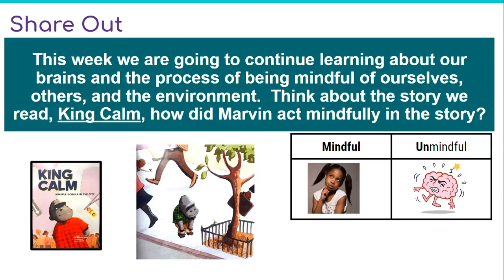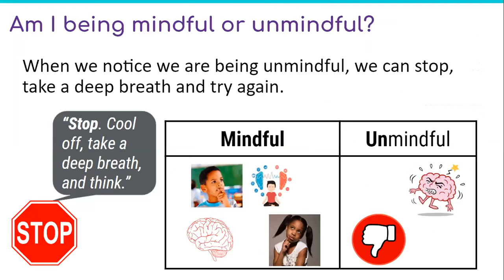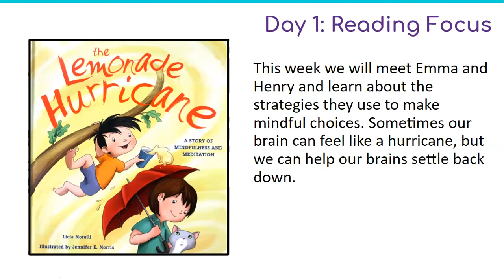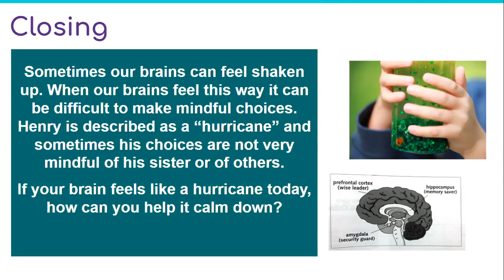Monday SEL 2.5 Day 1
Good Morning Rocketeers! Today we will be reading a new book and discussing two new feelings, being mindful and unmindful. Listen to the lesson and discuss the new lesson with your parents. Continue to grow your brains, I will be looking for your comments below!!

Ms.Gomez